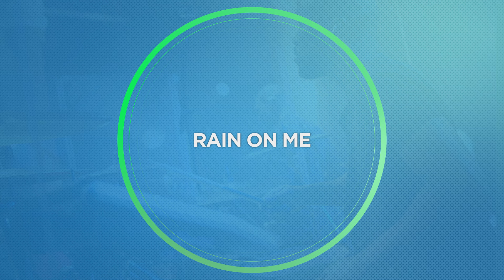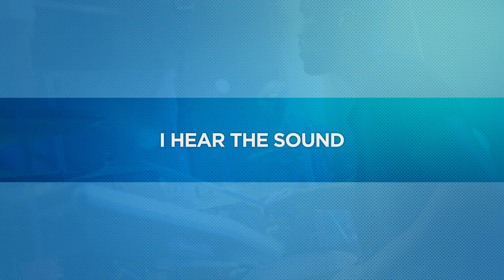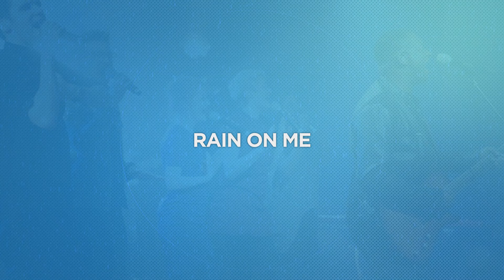Noel Robinson - Rain (OFFICIAL LYRIC VIDEO) : Outrageous Love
Taken from the NEW Album ‘Outrageous Love’

Noel Robinson is an international worship leader, , music pastor, songwriter and producer whose mandate is to see the body of Christ rise up in worship , intercession and unity in this generation. Noel has been involved in worship ministry for over 20 years and his ability to cross over the many cultural and diverse expressions of worship has allowed him to stand and lead at many leading events and conferences across the world.

Noel's first Integrity Music release 'Outrageous Love' is a live album recorded at the House on the Rock Church, London and releases September 2015.